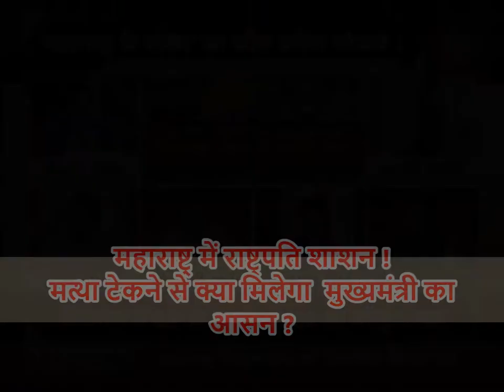"मत्था टेक" राजनीती - कब तक ? महाराष्ट्र में राष्ट्रपति शाशन ! AK MISHRA LIVE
"मत्था टेक" राजनीती - कब तक ?
महाराष्ट्र में राष्ट्रपति शाशन !
मत्था टेकने से क्या मिलेगा  मुख्यमंत्री का आसन ? AK MISHRA LIVE